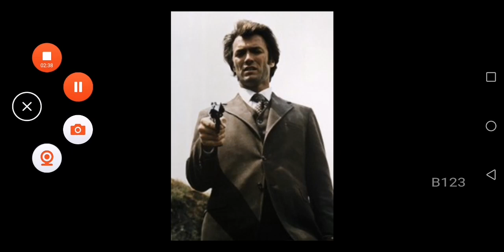Kim jest Bolin Farslayer? Krasnoludzki strzelec - Kingdom Rush Lore#35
Cześć,
W dzisiejszym odcinku przyjrzymy się postaci Bolina czyli Krasnoluda specjalizującego się w walce strzelbą i zastawianiem różnych pułapek.